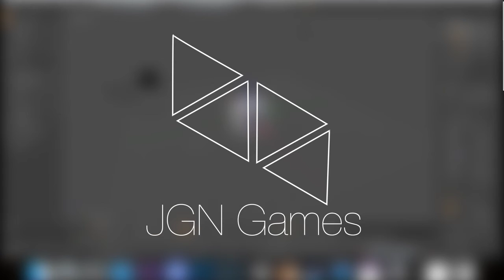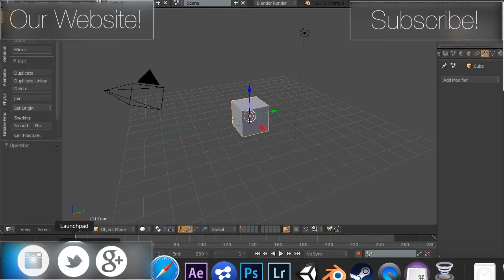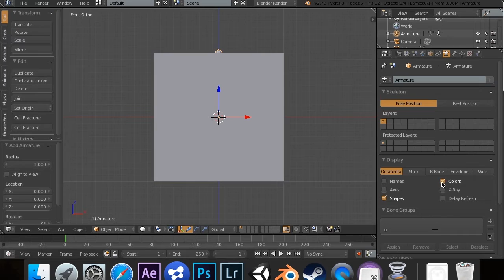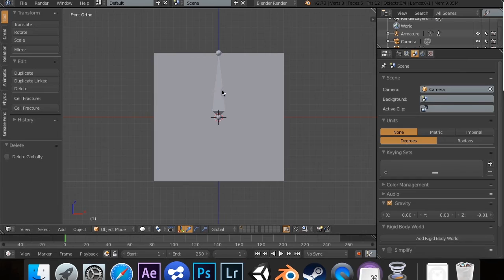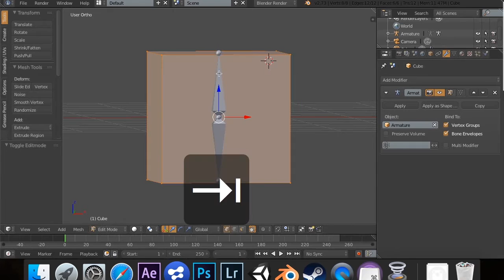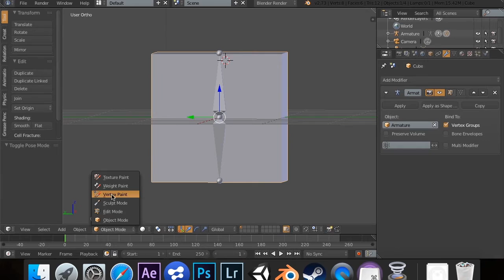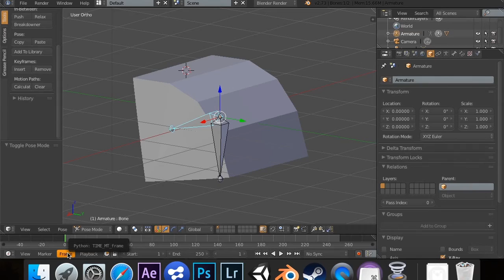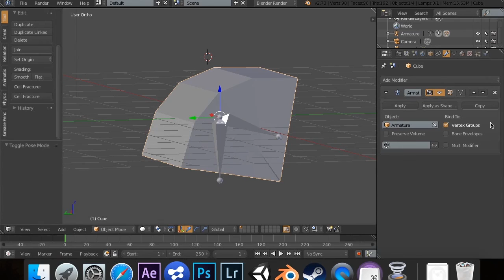Blender Modifiers - 11: Armature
In this tutorial, we tackle one of the most confusing modifiers in Blender in terms of how it is set up. We talk about armatures briefly and the different uses for them across all of Blender's many features.